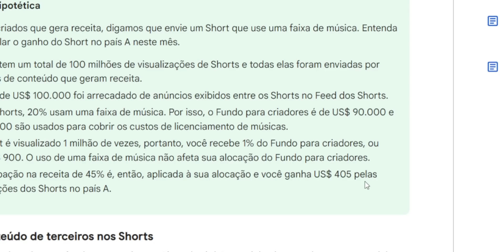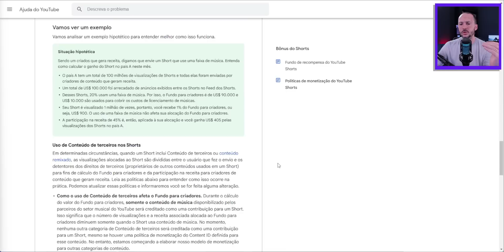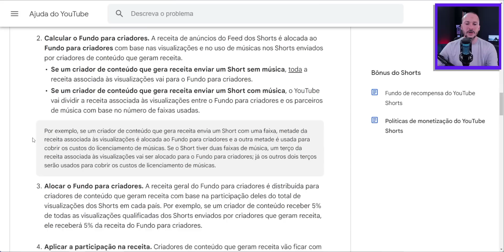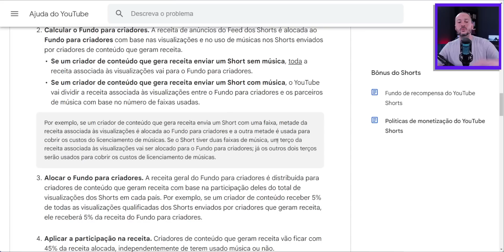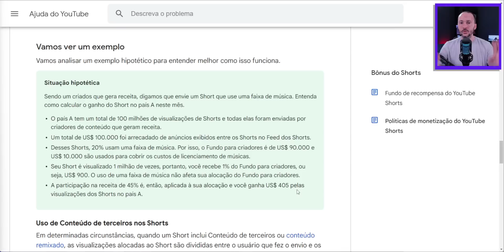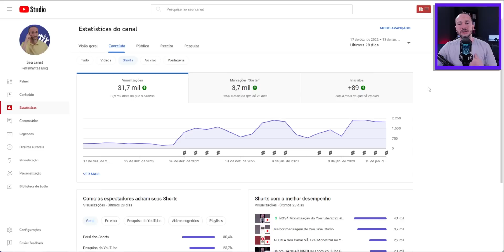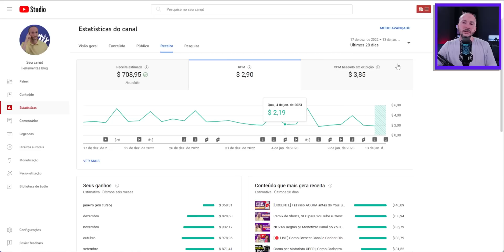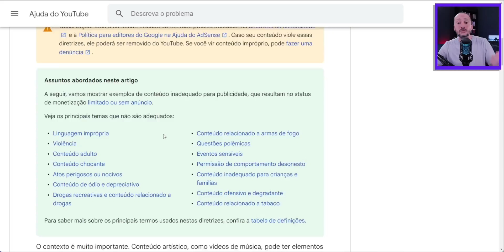Quanto o Youtube Shorts vai PAGAR por MIL Visualizações?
O YouTube vai monetizar os Shorts e você poderá ganhar dinheiro com seus vídeos curtos no Programa de Parceria, com AdSense. As regras já estão valendo e fica a pergunta: Quanto o YouTube cai pagar por visualização de Shorts?

As novas regras de monetização do YouTube já estão valendo e agora vão monetizar os Shorts. Se o se canal for qualificado, você vai ganhar dinheiro no YouTube. Tudo começa em Fevereiro de 2023 e já temos algumas informações sobre como vai funcionar a nova monetização de Shorts.

E o YouTube está mais rigoroso na aplicação das regras, Diretrizes da Comunidade e ainda mais rigoroso na aprovação dos canais para a Monetização. Eles querem elevar a qualidade dos vídeos, qualificando o público para atrair o interesse dos anunciantes. Por isso você tem que criar vídeos e shorts amigáveis para publicidade e seguir bem as regras se quiser ganhar dinheiro no YouTube.

✅ Quer ser um YouTuber profissional?